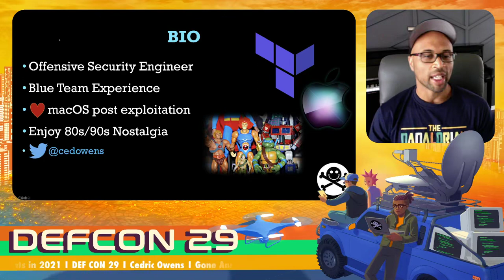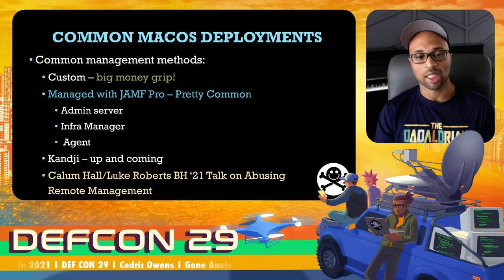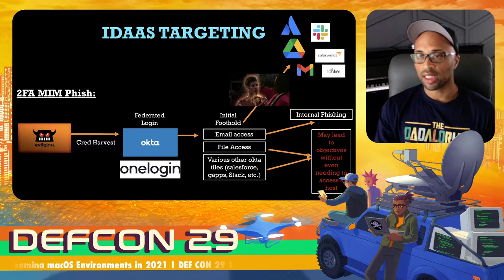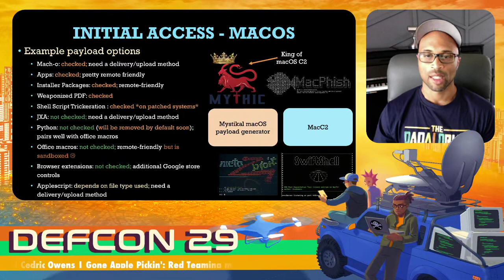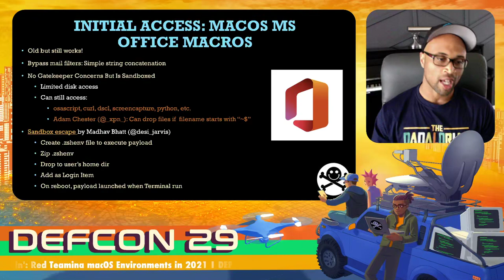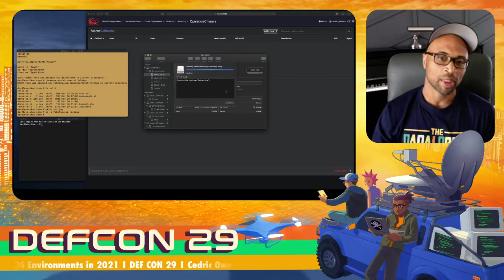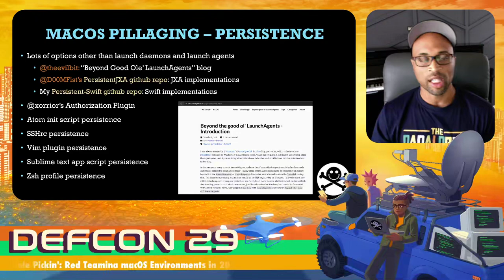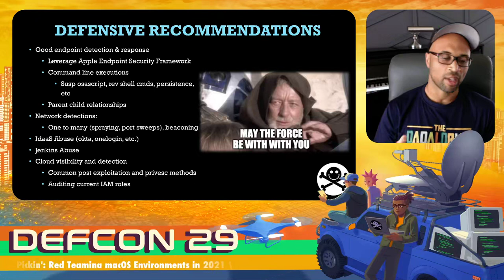DEF CON 29 - Cedric Owens - Gone Apple Pickin: Red Teaming MacOS Environments in 2021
Though the vast majority of US companies are enterprise Windows shops, there is a growing percentage of companies that are shifting away from this model. Most of these types of companies tend to be based in the SF Bay Area and are often tech companies. This talk will provide a glimpse into what common attack paths in these environments look like in the absence of typical enterprise Active Directory implementations. Examples include techniques for targeting macOS endpoints, cloud and IdaaS, CI/CD pipeline, and other fun approaches. I will begin by discussing common tech stacks and macOS deployments and then move into macOS initial access (including the Gatekeeper bypass I found) and post exploitation options in these modern tech environments as well as detection opportunities.